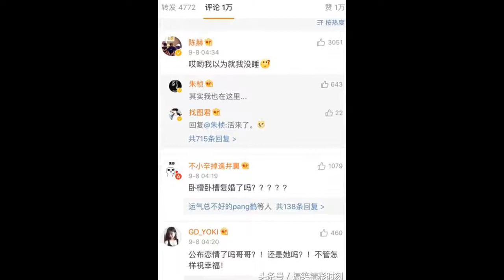薛之谦出大事了！他居然要结婚了！震惊了娱乐圈！